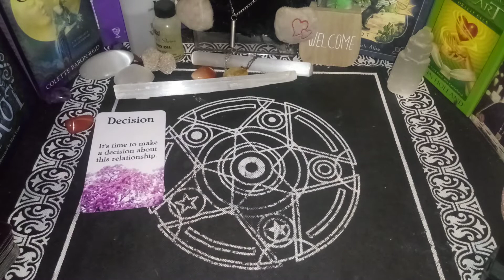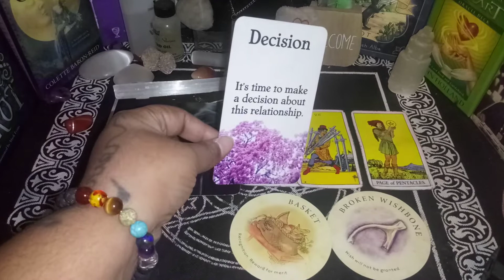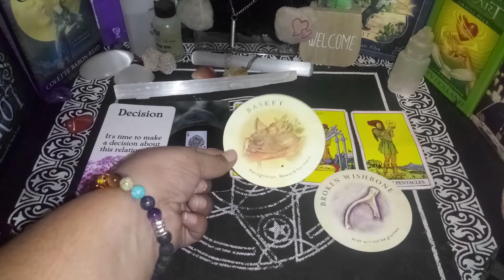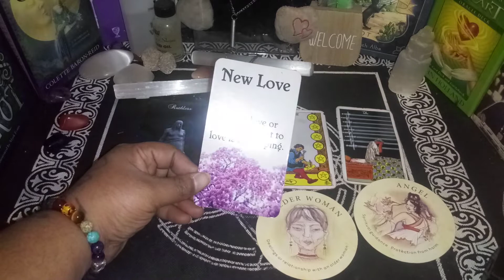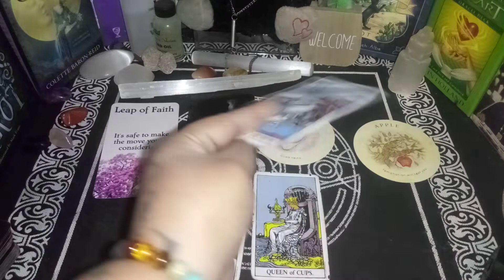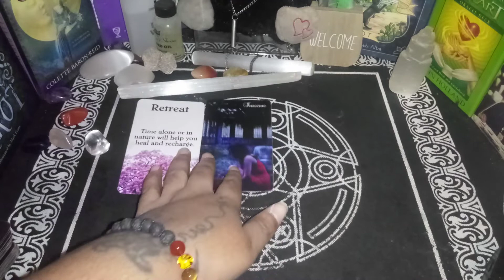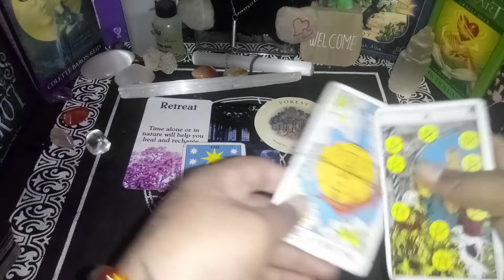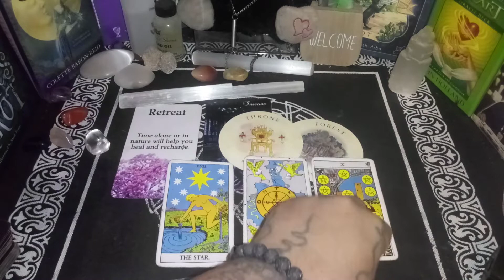Daily Message...(TIMELESS) PICK-A-CARD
🔮🔮BOOKING INFO🔮🔮

if you purchase an item from my wishlist you will AUTOMATICALLY get a free reading.
*No time limit on reading*

🎱🎱Booking🎱🎱
CHARM READINGS 10.00 USD
TO BOOK A PERSONAL READING WITH ME INFO DOWN BELOW
**READ THE FINE PRINT**
1 QUESTION- 7.00 USD
2 QUESTION- 9.00 USD
3 QUESTION- 15.00 USD

PAST,PRESENT,FUTURE-10.00 USD/3 CARD SPREAD

CELTIC CROSS- 25.00 USD/10 CARD SPREAD

ADVICE SPREAD- 20.00 USD/5 CARD SPREAD

GENERAL READING- 50.00 USD/8 ENERGY ORACLE CARDS, 8 ROMANCE ANGEL CARDS, 8 TAROT CARDS, 2 ARCHANGEL MICHAEL CARDS, 2 GUIDANCE FROM ABOVE CARDS

RELATIONSHIP READING- 30.00 USD/6 CARD SPREAD, 3 ROMANCE ANGEL'S, 2 ANGEL ANSWER'S 2 ENERGY ORACLES.

I SPY READING-25.00 USD/6 CARD SPREAD, 2 ENERGY ORACLES, 2 ROMANCE ANGEL
2 ORACLE CARDS OF YOUR CHOICE FROM ANOTHER ORACLE DECK

RECOVERING FROM A BREAK-UP READING-40.00 USD/9 CARD SPREAD, 2 ROMANCE ANGEL,
2 ANGEL ANSWERS, 2 SOUL JOURNEY CARD'S  2 GUIDANCE FROM ABOVE CARD'S

TWIN-FLAME READING 75.00 USD UNLIMITED CARDS(twinflame shadow deck included in reading)

NEW LOVE SPREAD- 28.00 USD/6 CARD SPREAD, 1 ROMANCE ANGEL CARD, 1 ANGEL ANSWERS CARD, 1 SOUL JOURNEY CARD, 1 ARCHANGEL MICHAEL CARD.

MY FUTURE LOVE SPREAD- 35.00 USD/ 10 CARD SPREAD, 1 ROMANCE ANGEL, 1 ANGEL ANSWERS, 1 E SQUARE.

WHAT THE HELL IS YOUR DEAL? SPREAD- 40.00 USD/ 6 CARD SPREAD, 2 ROMANCE ANGEL ANSWERS, 2 AFFIRMATORS, 2 ENERGY ORACLES, 1 ARCHANGEL MICHAEL.

THE MOTHER WOUND SPREAD- 40.00 USD/ 8 CARD SPREAD, 2 ENERGY ORACLE, 2 WISDOM REALMS, 1 GUIDANCE.

GUIDANCE FOR CHANGE SPREAD- 45.00 USD/ 5 CARD SPREAD, 2 TRAVELERS, 2 ENERGY, 3 GUIDANCE, 3 REBELS, 3 SHADOW CARDS, 2 INTUITIVE CARDS.

STRENGTHENING YOUR RELATIONSHIP- 45.00 USD/ 6 CARD SPREAD, 3 ENERGY, 2 ANGEL ANSWER, 2 ROMANCE, 2 AFFIRMATORS.

SPIRIT GUIDE READING- 45.00 USD/ 8 CARD SPREAD, 3 ENERGY, 2 ARCH-MICHAEL, 2 REALMS, 2 GUIDANCE, 3 MESSAGES FROM HEAVEN CARDS.

EMAIL ME  WHEN YOU HAVE CHOSEN YOUR PACKAGE...PLEASE DO NOT SEND ANY MONEY UNTIL YOU HAVE EMAILED ME...AFTER YOUR READING IS BOOKED AND PAID FOR WE CAN BEGIN YOUR READING... I DO PREVIOUSLY RECORDED READINGS AS WELL.
 I CAN SEND YOU THE LINK TO YOUR PERSONAL READING...ALSO IF YOU WOULD LIKE A LIVE READING IM AVAILABLE ON GOOGLE HANGOUT...IT'S YOUR CHOICE..LET ME KNOW...
FOR PREVIOUSLY RECORDED VIDEO READINGS THERE IS AN  EXTRA CHARGE OF 10.00 USD + PACKAGE YOU CHOOSE.
I Also Do Phone Readings
I also Do E-Mail Readings

*NO REFUNDS*...